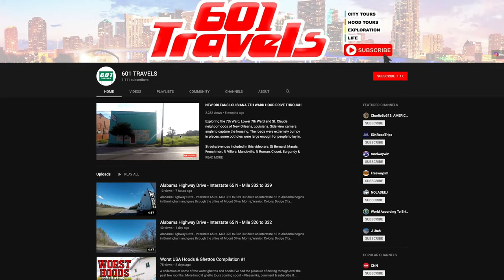Mobile Alabama Regional Airport DRIVING TOUR in 4K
Exploring the Mobile Regional airport in Mobile Alabama. Doing a 1st amendment audit tour driving around the terminal.

Mobile Regional Airport is a public/military airport 13 miles west of Mobile, in Mobile County, Alabama. The airport is owned and operated by the Mobile Airport Authority, a self-funded entity that receives no local tax dollars. - Wikipedia